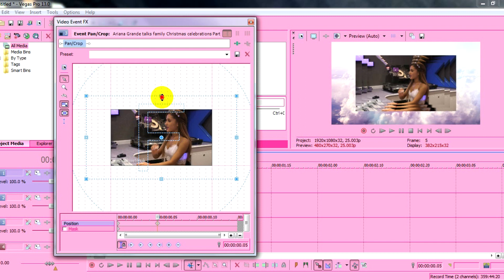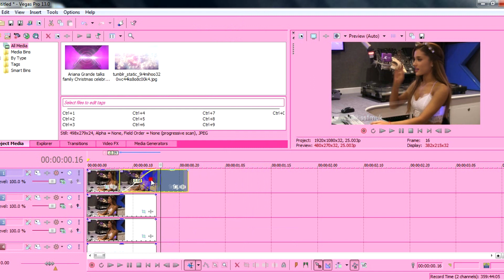Sony Vegas Pro Effect Tutorial #3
Hey this effect was also request a ton so here it is :)
This effect is inspired by/kinda remake of @frieswith5sauce on vine   Hope this helps you guys!